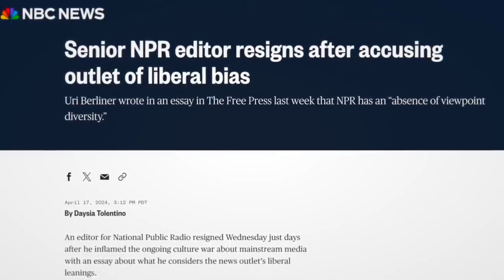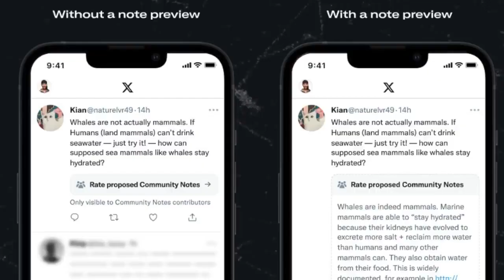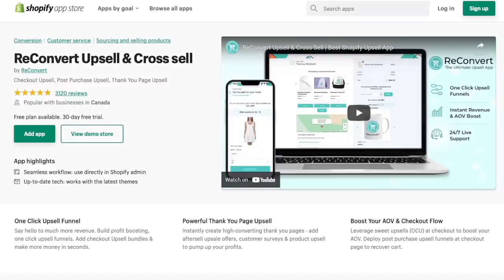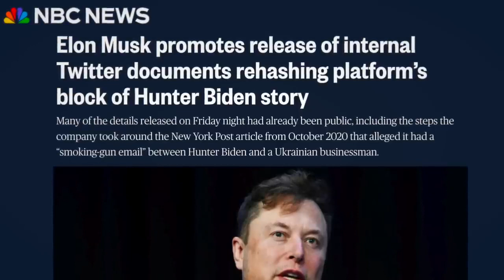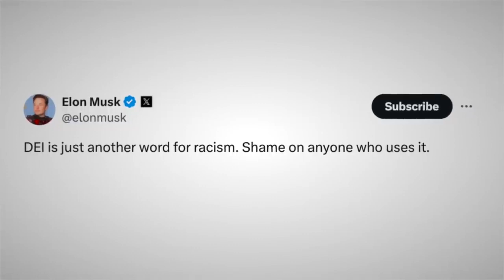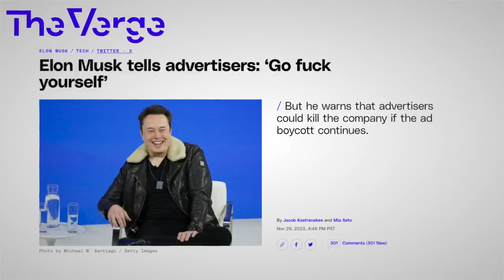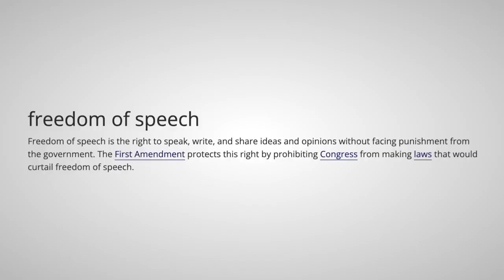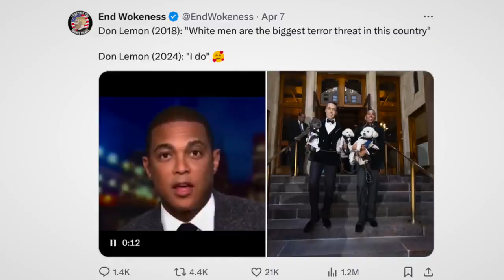Confronting Don Lemon On Failed Elon Musk Interview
Time Stamps:
Intro - 0:00
Does Mainstream Media Divide People On Purpose? - 1:37
How Self-Reporting "Neutral Networks" Are A Big Problem - 8:43
Why CNN Is The "Most Trusted News Source" - 12:04
Why Don Was Fired From CNN - 15:48
Don Lemon on "X" As A News Source - 17:59
Do Billionaires Pay Less In Taxes? - 22:48
Should There Be Billionaires? - 24:16
Is Don Lemon A Patriot? - 25:41
Is Social Media Moderation A Violation Of Free Speech? - 26:06
Don Explains His Disagreement W/ Elon Musk On "Free speech" - 32:46
Should People Listen To The News? - 38:55
Don Lemon Explains Why “The Elon Musk Interview" Went Well - 40:10
How Don ALMOST Signed A Contract W/ Elon Musk - 44:53
How Don Prepped For The Elon Musk Interview- 57:44
Don Explains The Dangers Of Echo Chambers  - 1:04:29
How Tucker Carlson Could’ve Interviewed Putin Better - 1:10:26
Common Misunderstandings About Don Lemon - 1:12:00
Don Clarifies His Controversial Comment: "White Men Are the Biggest Terror Threat" - 1:16:30
Rapid Fire Questions About “The Republican Party” - 1:19:28
Closing Remarks - 1:22:32